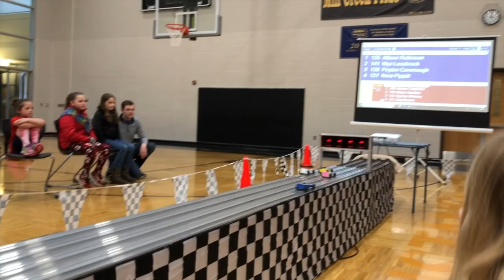SU 671 Girl Scout Pinewood Derby